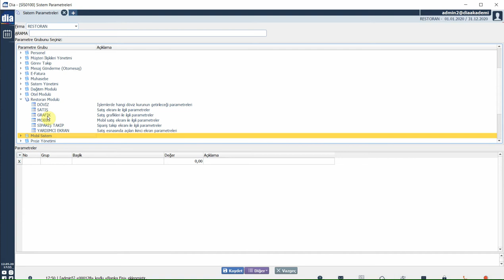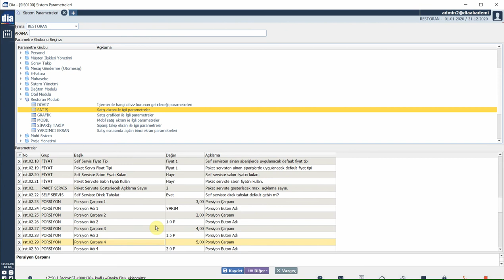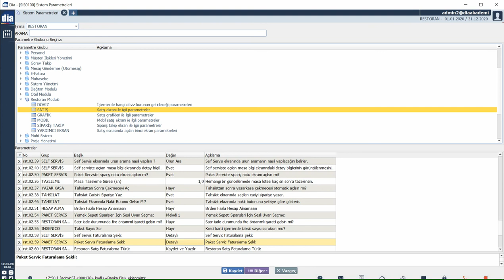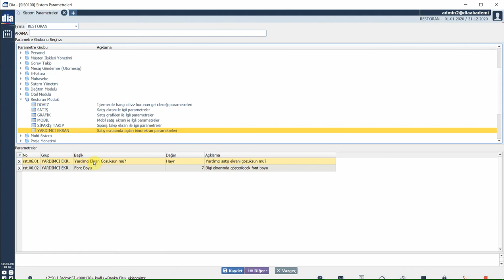DİA Akademi - Restoran Yönetimi Sistem Parametreleri Nelerdir?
Bu videoda restoran yönetimi sisteminde parametrelerin neler olduğu anlatılmaktadır.